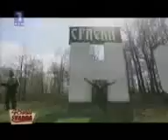Ivo Car u 48 sati svadba